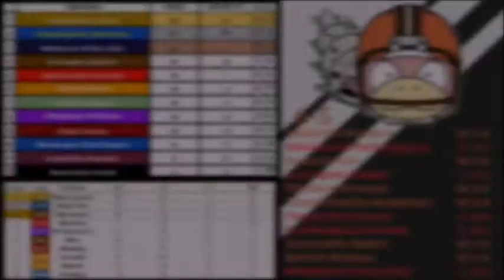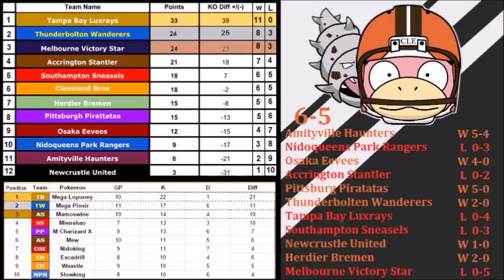PPL D2 S2W11 | Cleveland Bros (6-4) vs Melbourne Victory Star (7-3)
The final week of season 2 of the Pokemon Premier League Division 2 is here and we go up against playoff hopeful Electricstorm252, commonly known as 'Better Jack', and the Melbourne Victory Star! This match has a lot on the line, and even though we aren't in contention for the playoffs doesn't mean we won't try and go out with a win.

A big thanks to Mono for everything he did this week, RizzyPow for genning my squad, and Ellie for recording my match!

This season was some of the most fun I've had and it wouldn't have been possible without all of the lovely people that make up the PPL that went out of their way to make sure I was able to have the battles and upload them in time, especially Jack, Rhyquinn, Juan, Erik, Ellie, BetterJack, and Trav!